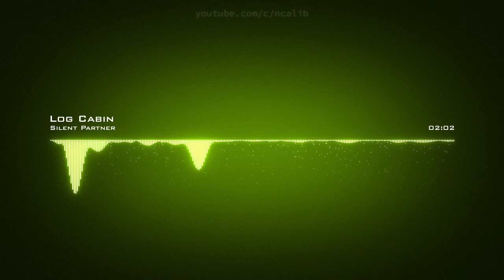𝙇𝙤𝙜 𝘾𝙖𝙗𝙞𝙣 𝙎𝙞𝙡𝙚𝙣𝙩 𝙋𝙖𝙧𝙩𝙣𝙚𝙧 𝘾𝙧𝙚𝙖𝙩𝙞𝙫𝙚 𝘾𝙤𝙢𝙢𝙤𝙣𝙨 𝘼𝙩𝙩𝙧𝙞𝙗𝙪𝙩𝙞𝙤𝙣 𝙇𝙞𝙘𝙚𝙣𝙨𝙚 (𝙍𝙚𝙪𝙨𝙚 𝘼𝙡𝙡𝙤𝙬𝙚𝙙)